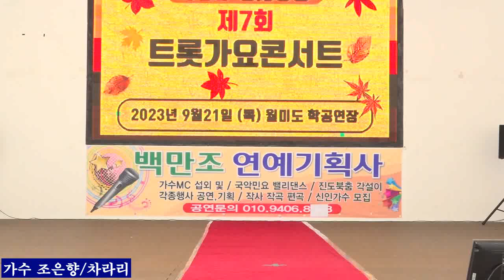가수 조은향+차라리 원곡박선호 제7회 트롯 가요콘서트 백만조 연예기획사2023,9,21,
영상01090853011